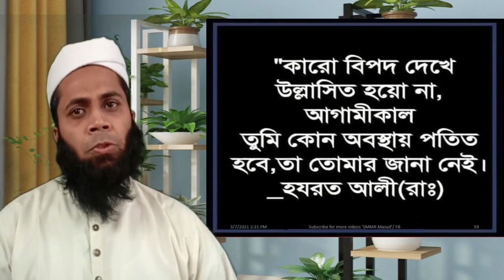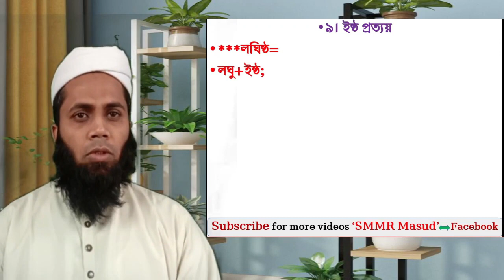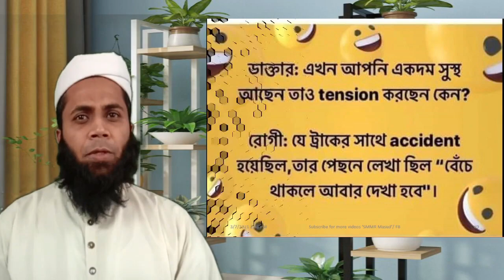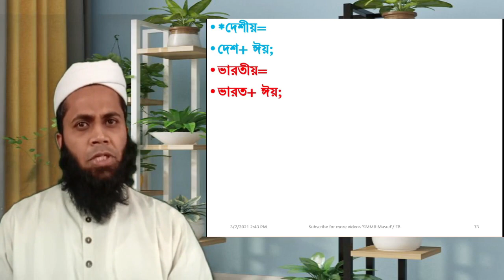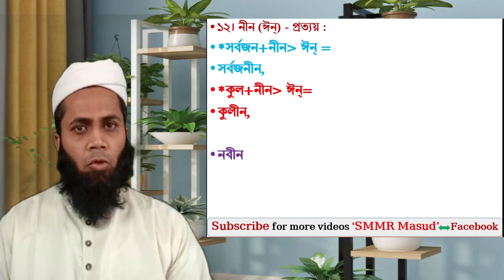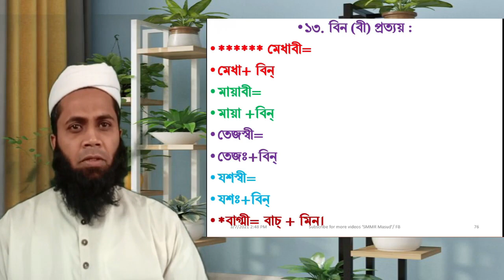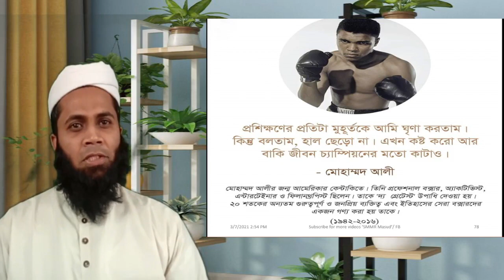সংস্কৃত তদ্ধিত প্রত্যয়, ৩য় পর্ব, প্রত্যয় নির্ণয়ের সহজ কৌশল, SSC, HSC, BCS, SMMR Masud,